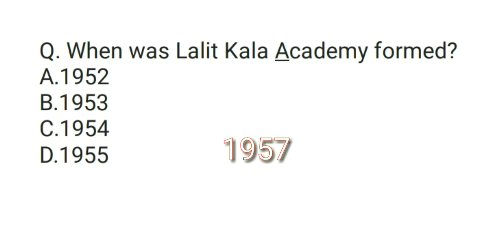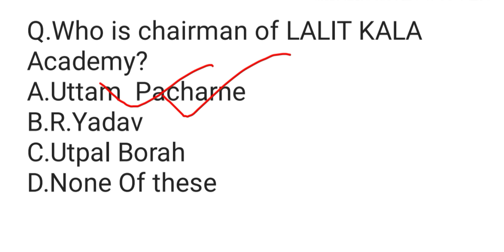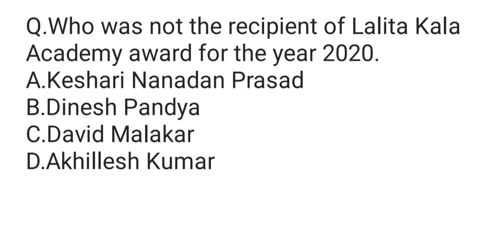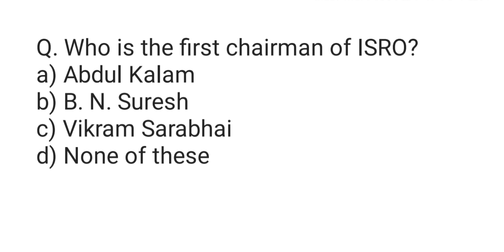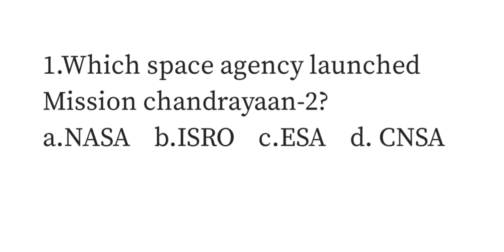National Institutions-Lalit Kala academy & ISRO for Higher secondary Tet 2020-21|ISRO MCQ| Part-1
National Institution (Lalit Kala academy & ISRO) for Higher secondary Tet-2020-21
Important mcq Lalit Kala Academy
Important MCQ ISRO